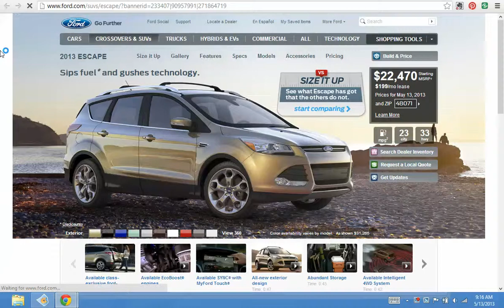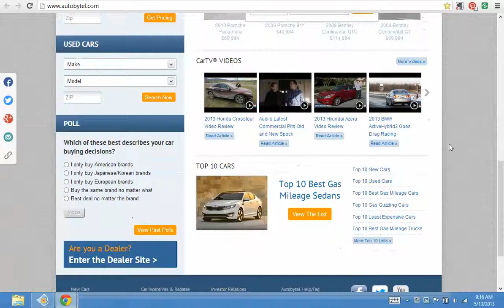AUTOBYTEL HOMEPAGE SPONSORSHIP FORD ESCAPE MAY 13 2013